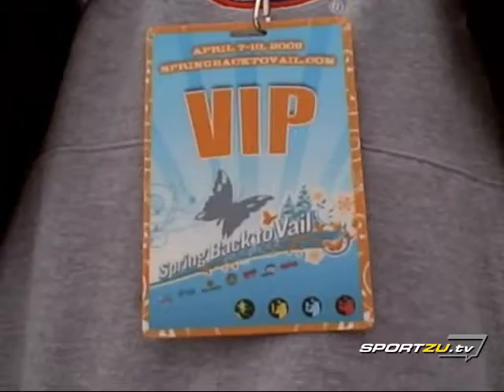SportZu's Spring Back to Vail Contest Winner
contest winner took a camera up to Vail to capture his prize winning weekend. Check out this montage of his experience!